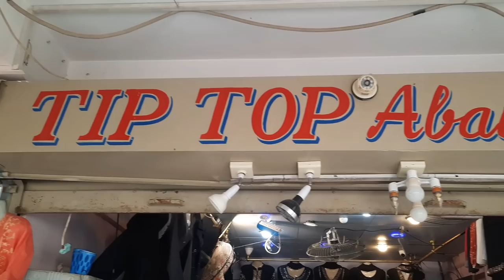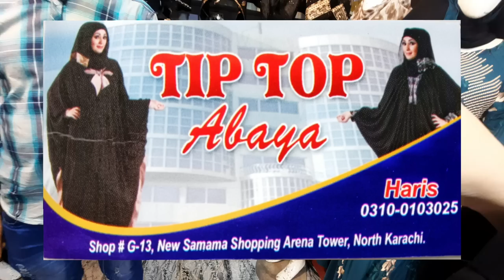Abaya & Burka in just 1250 pkr 😍 | Black Abaya | Dubai Abaya | sofia food and vlogs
Samama Shopping Centre North Karachi

Whatsapp If you want to make a video of your shop then contact this Whatsapp
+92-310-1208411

topic cover :
hijab collection
burqa
hijab tutorial
Abaya Designs 2021
abbaya designs 2021
Simple New Black abbaya Designs
Jet black abbaya designs
maxi style abbaya
kimono
Latest Trendy Hijab Dress Collection 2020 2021